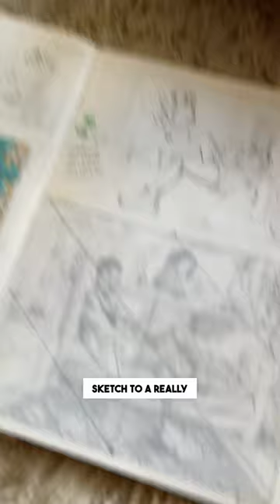This Tool is the Fastest Way to Grid Your Painting on Canvas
Lauryn's secret tool for gridding a canvas quickly! Have you heard of this tool? I feel like an idiot that I never knew of this! 😆 xoxo Prof Lieu

SUPPLY LINK
IRWIN Tools STRAIT-LINE COMPACT Chalk Reel, with Blue Chalk

• Portfolio critiques
• Artist calls

• Pro development
• Portfolio critiques

👂AUDIO EQUIPMENT
96 Pack Acoustic Panels Studio Foam Wedges 1" X 12" X 12"